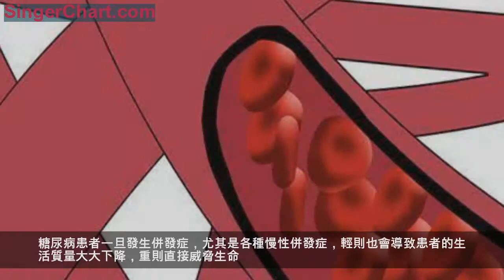血糖一直很穩定，為什麼還有併發症？判斷糖尿病，不能光看血糖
說起糖尿病本身，主要就是體內糖的調節和利用出問題了，造成血液中葡萄糖濃度升高並且數值變化範圍比較大的現象，屬於一種代謝類病。其實，很多糖尿病患者對糖尿病本身已經不再產生很大畏懼心理了，但是一旦提到糖尿病的併發症，就比較可怕了。
糖尿病患者一旦發生併發症，尤其是各種慢性併發症，輕則也會導致患者的生活質量大大下降，重則直接威脅生命。因此，關於糖尿病併發症的各種因素以及應對方法，廣大糖尿病患者及其家屬還是需要儘早熟知的。
糖尿病的慢性併發症有哪些？
首先，根據糖尿病患者血管受損的不同程度，以及受損血管的種類，我們可以將糖尿病的慢性併發症分為微血管病變和大血管病變兩類，分別存在於1型糖尿病患者和2型糖尿病患者的病情發展中。
微血管病變僅發生在糖尿病患者身上，範圍為小血管，隨著分子的聚積或減少造成損害，主要包括糖尿病性視網膜病變的眼損害，糖尿病腎病的腎損害以及可能誘發心力衰竭、心律失常、心源性休克甚至猝死的糖尿病心肌病。
大血管病變不僅主要在糖尿病患者身上高發，還會在普通人群中發生，範圍為大血管，隨著動脈硬化造成損害，主要包括心絞痛、心肌梗死等心血管疾病，中風等腦血管疾病以及糖尿病足等外周血管疾病。
另外，糖尿病的慢性併發症還包括某些神經病變，比如患者的手足等部位會感到麻木或針刺樣，甚至影響正常運動和感知功能。
血糖穩定，為何還會出現併發症？
血壓過高
高血壓和高血糖往往是相輔相成的，一般來說，糖尿病患者比正常人更容易得高血壓，而高血壓反過來又能夠加重糖尿病的病情。血壓過高會導致血管損傷加速，糖尿病慢性併發症中的糖尿病腎病、糖尿病視網膜病變等都和高血壓息息相關，尤其是已經發生糖尿病腎病的患者，如果血壓再沒控制好，就會加重病情，進一步發展成尿毒症。
血脂過高
研究表明，有超過40%的糖尿病患者同時存在血脂異常，而血脂又包括膽固醇和甘油三酯。血脂異常本身就會造成動脈粥樣硬化，引起心肌梗死、腦中風等嚴重的心血管疾病，如果再發生在糖尿病患者身上，就會和高血壓相似，加速各種血管的損傷，加重病情，增大心腦血管疾病的發病風險，引發多種糖尿病併發症。
因此，糖尿病患者平時光注意控制血糖是遠遠不夠的，我們別忘了所謂的三高就是高血壓、高血脂以及高血糖，這三種指標都算得上是相輔相成或狼狽為奸的，如果三者都控制的好，身體才會越來越好，如果有一個控制不到位，那麼另外兩個也會無形中受到影響，慢慢摧殘身體健康。
此外，除了三高的指標控制之外，糖尿病病程太長、患者過於肥胖以及存在吸菸的習慣，都會加大糖尿病併發症的發生風險，廣大患者還需要儘早改掉不良習慣，健康飲食生活，積極配合治療，早日控制住病情。